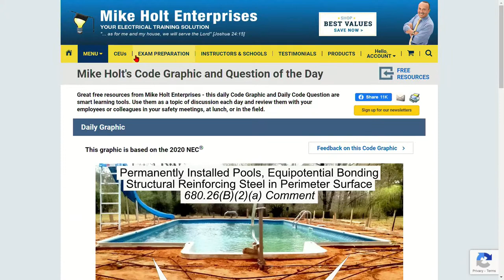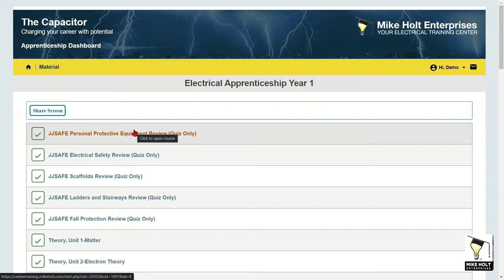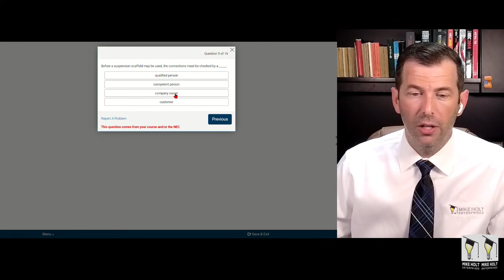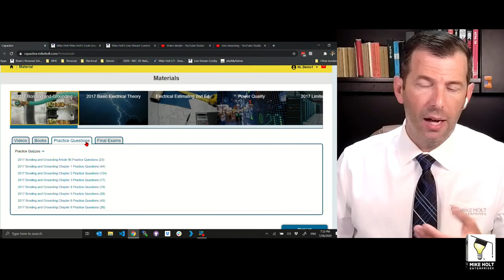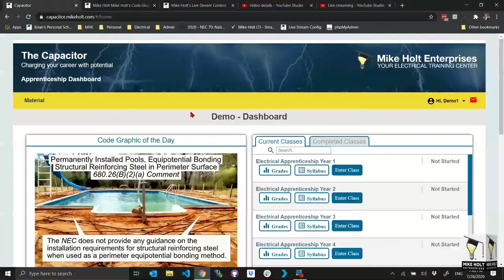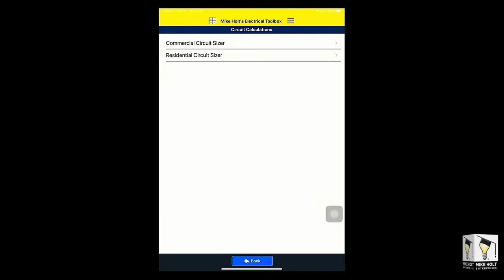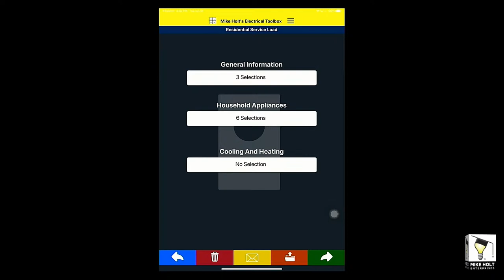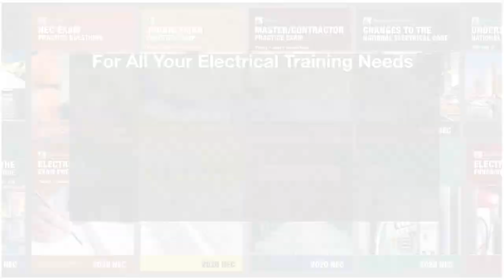Brian House, Live Demo of the Capacitor Learning System - July 28th, 2020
to engage with Mike and submit feedback during the live stream. We will be back again Sunday at 10AM Eastern time for the Live Stream of the Understanding the NEC Volume 2 recording. See you there!